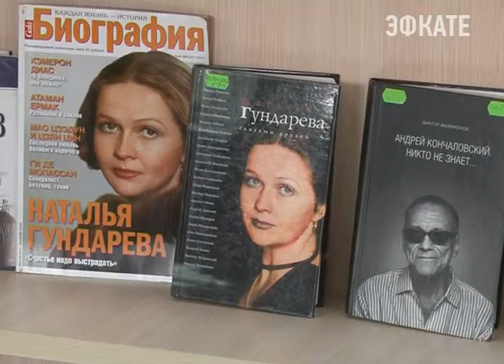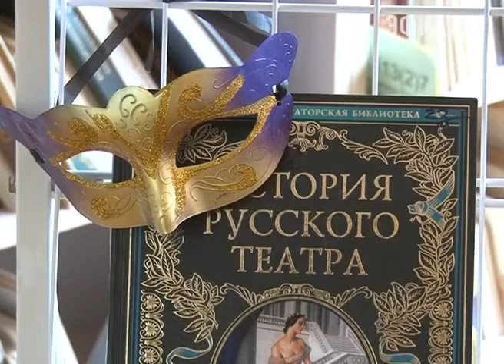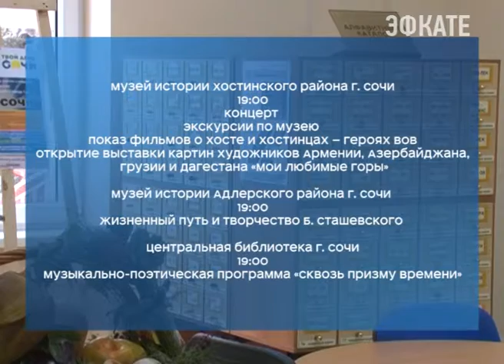«Ночь искусств» пройдет в Сочи. Новости Сочи Эфкате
К этой культурно-образовательной акции присоединятся все районы курорта - городские музеи и библиотеки. «Ночь искусств» стартует 3 ноября.
Сочи. Новости.
Телеканал Эфкате.